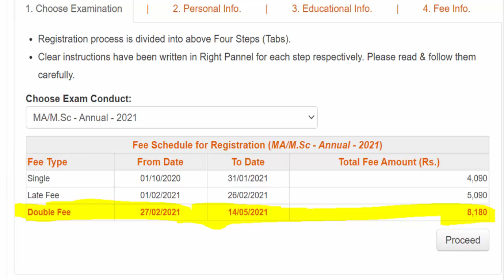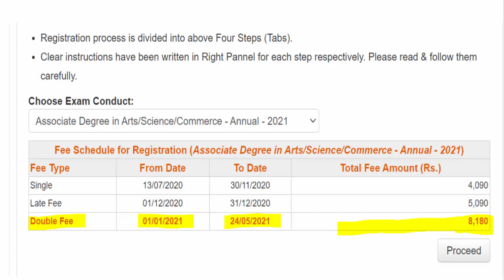1 Big Good News For Punjab University Students BA/BSC/ADP/ADC/B.COM/MA/MSC Must Watch Video Complete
1 Big Good News For Punjab University Students BA/BSC/ADP/ADC/B.COM/MA/MSC Must Watch Video Complete